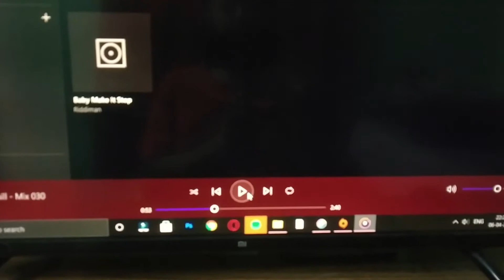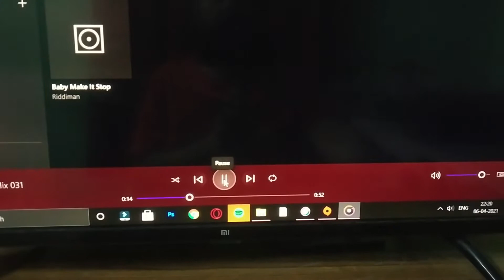Night Walk (VLOG 9)